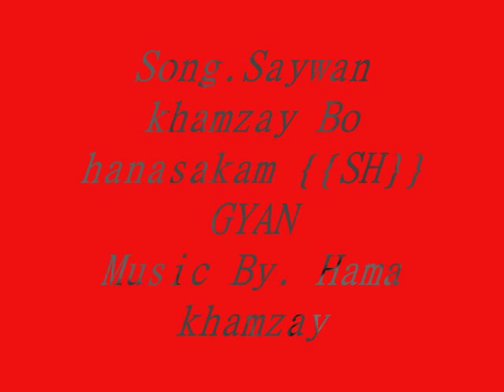am goranyam bo xoshawestakam wtwa Sh {{gyan}}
Hiwam waya ba dlle hamwtan bet